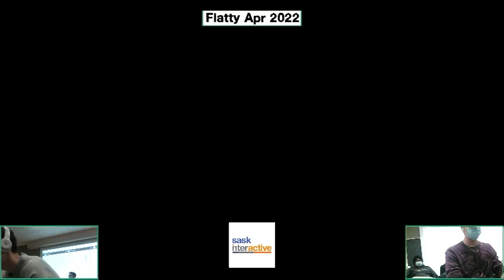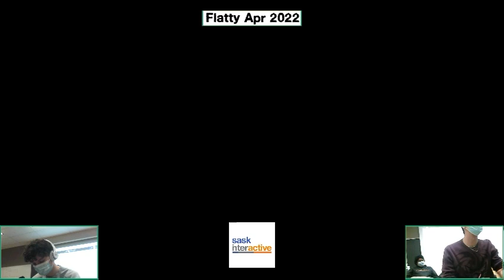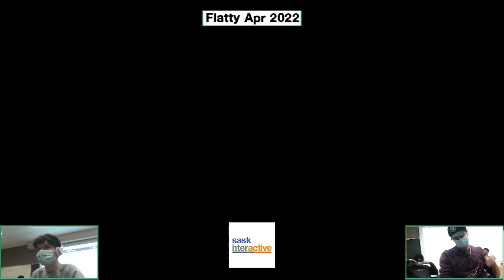Crescendo (Wolf) vs. King Succy (Ryu) - Winners Rd 3 - Flatty Apr 2022